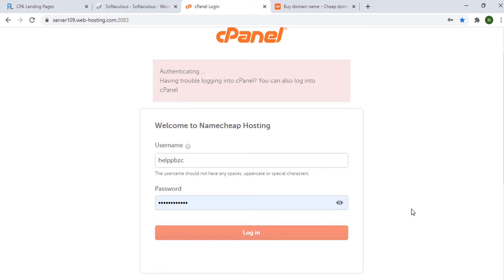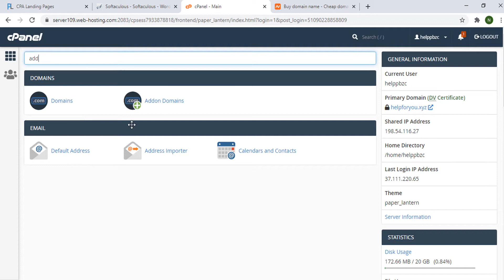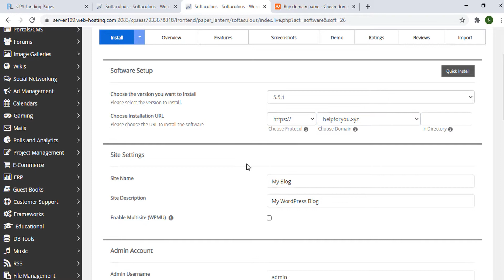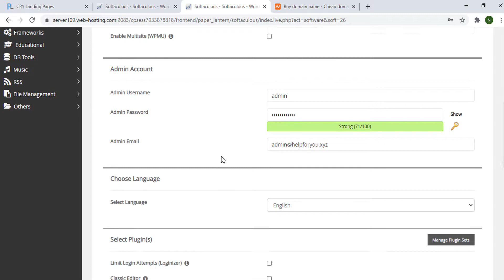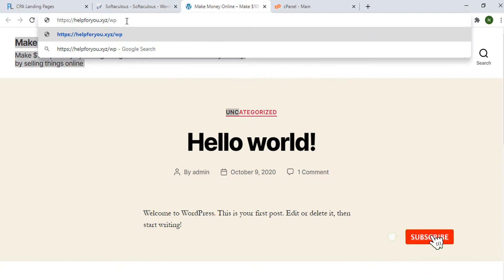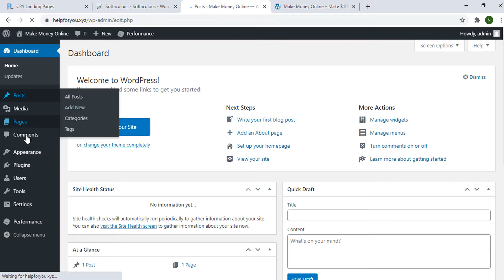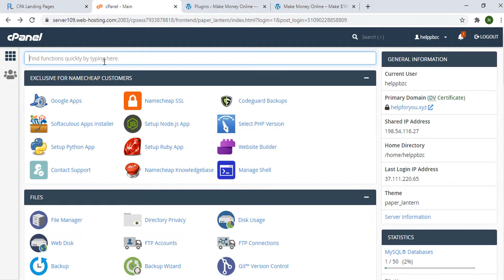How To Install Wordpress in Cpanel || Namecheap Hosting WordPress Install For Beginners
A step-by-step tutorial on how to install WordPress on Namecheap web hosting in 2020 via Cpanel.

This tutorial covers how to install WordPress on NameCheap hosting. Learn how to install WordPress on Namecheap so you can build your WordPress website on Namecheap.